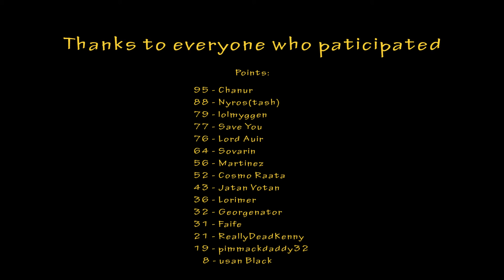FOFF Event - Turkey Slap IV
A Short movie from our recent even "Turkey Slap IV"